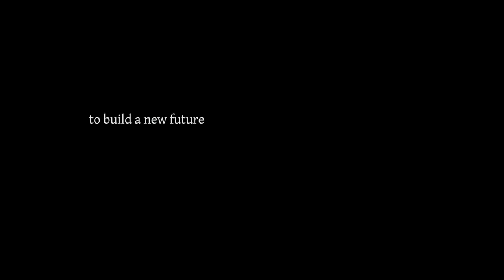the future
The future is on its way. Prepare.

*Jorgo Vougiouklakis, 2019
*music: Interlude - "Reading The Greens" by Hogan Grip from freemusicarchive.org